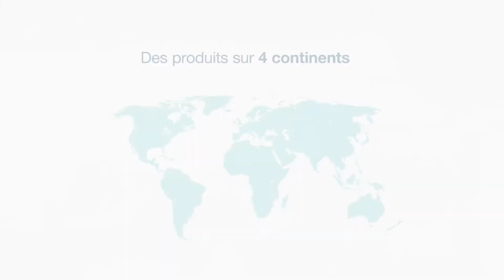Umano Medical fête ses 8 ans / Umano Medical celebrates 8 years